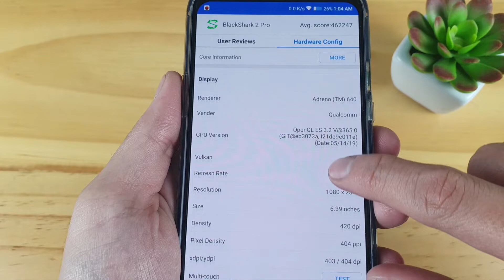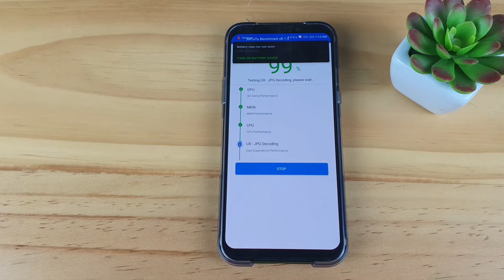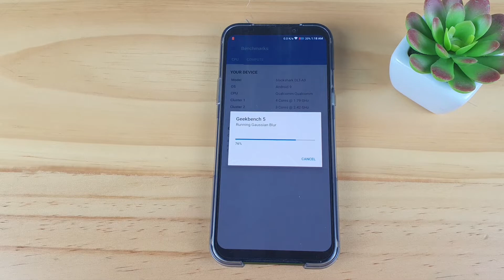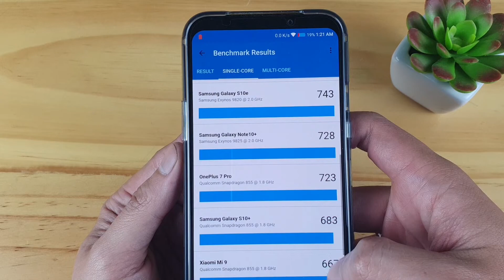Xiaomi Black Shark 2 pro Antutu Benchmark, Geekbench 5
This video test Antutu Benchmark, Geekbench 5 on Xiaomi Black shark 2 pro
Spectification of  Xiaomi Black Shark 2 Pro
Display: AMOLED, 6.39", Full HD+
CPU: Qualcomm SDM855 Snapdragon 855+ (7 nm)
Storage: 128GB 8GB RAM, 128GB 12GB RAM, 256GB 12GB RAM
Battery: Non-removable Li-Ion 4000 mAh battery
Main camera:
48 MP, f/1.8, (wide), 1/2", 0.8µm, PDAF
12 MP, f/2.2, (telephoto), 1.0µm, PDAF, 2x optical zoom
Selffie camera:
20 MP, f/2.0, (wide), 1/3", 0.9µm